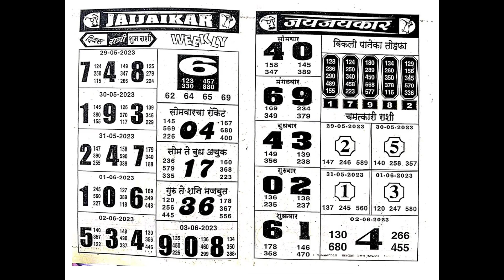29-5-2023 Nagina Chart ll Sone Ki Murgi Chart ll Ghode Ki Nall Chart ll Chandrma Chart Free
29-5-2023 Nagina Chart ll Sone Ki Murgi Chart ll Ghode Ki Nall Chart ll Chandrma Chart Free